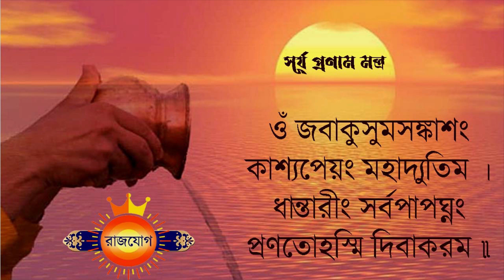১২ই মার্চ ২০২৩ - মীন রাশি আজকের রাশিফল - Meen Rashi 12th March 2023 Ajker Rashifal - Pisces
১২ই মার্চ ২০২৩ - মীন রাশি আজকের রাশিফল - Meen Rashi 12th March 2023 Ajker Rashifal - Pisces